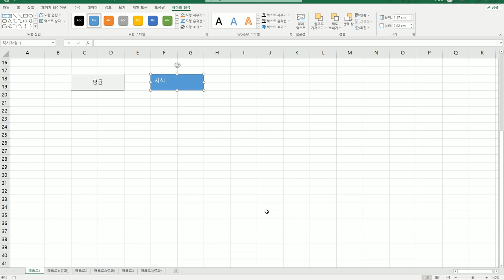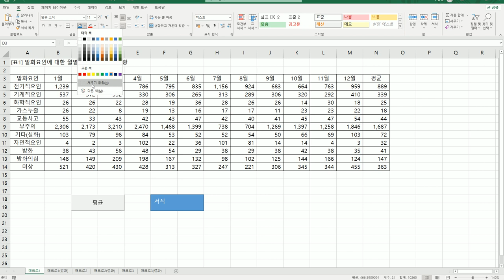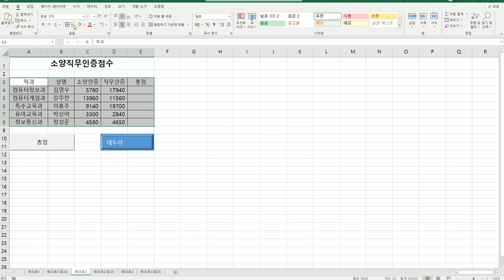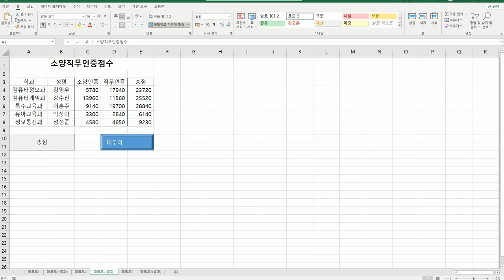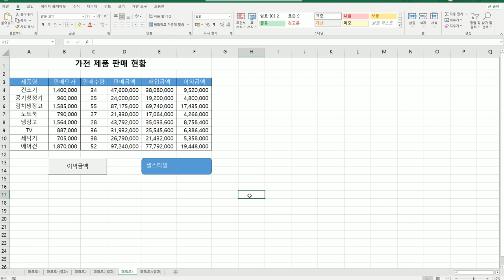[컴활2급실기] 매크로